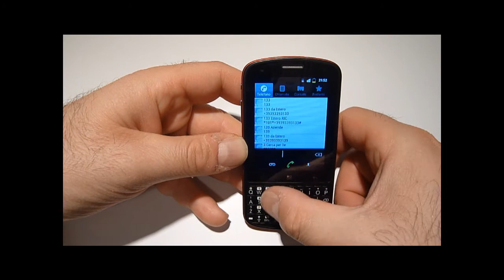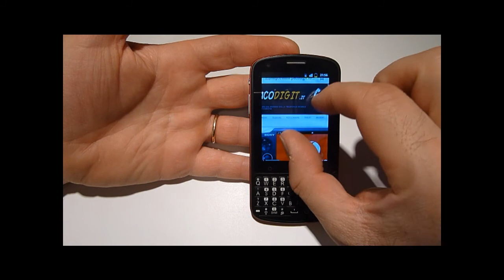Onda TQ 150: videoprova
Onda TQ 150, videoprova by Ivan